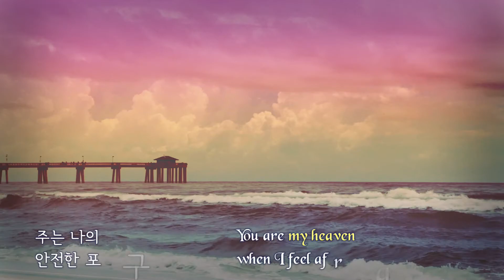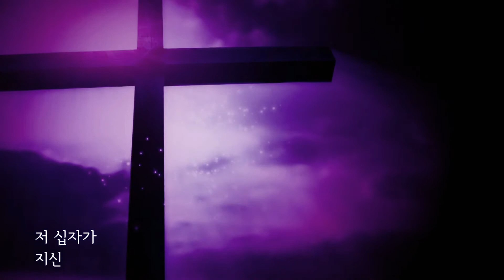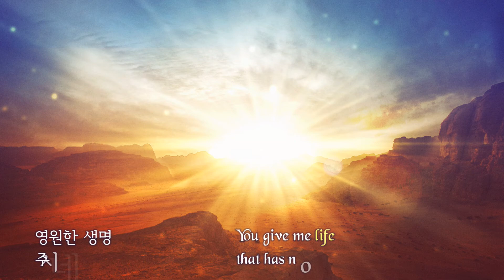나의 구주, 참 친구 (My Redeemer and my Friend) by 밴쿠버온누리교회 주향한성가대 (2016.07.31)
"My Redeemer and my Friend"

Scripture References:
Isaiah 52:13-53:12,
John 15:9-17
Arranged by Mary McDonald.
Words by Claire Cloninger.
안소망 역.

Onnuri Community Church in Vancouver
밴쿠버온누리교회

Joo Hyang Han Choir
밴쿠버온누리교회 주향한성가대

지휘: 황애란 성가사
피아노: 곽은경